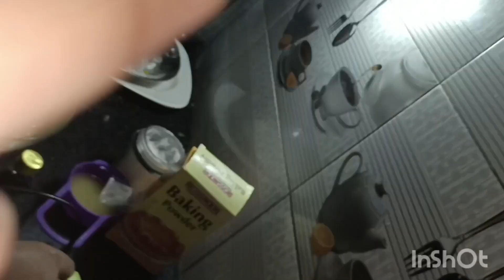Soft and delicious homemade pastries recipe | Whatsapp 0322 6995514